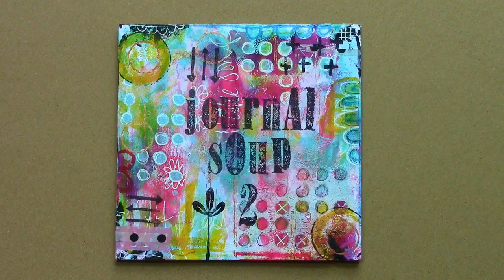Journal Soup 2 - New on-line class by Kate Crane @ thekathrynwheel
A sneaky peek at my on-line class Journal Soup 2.
Available on 7th September 2104!
for all the details.